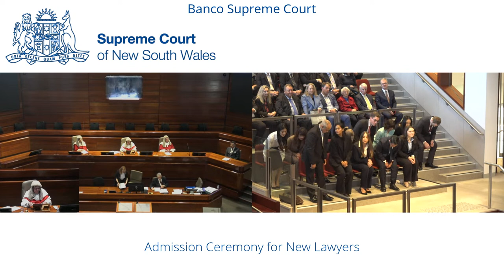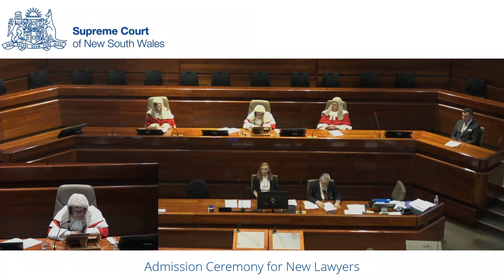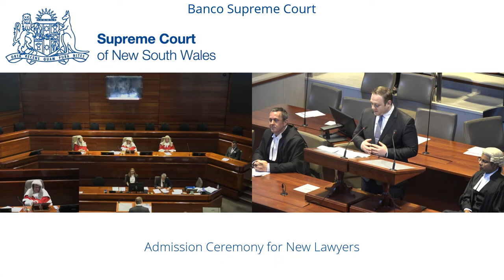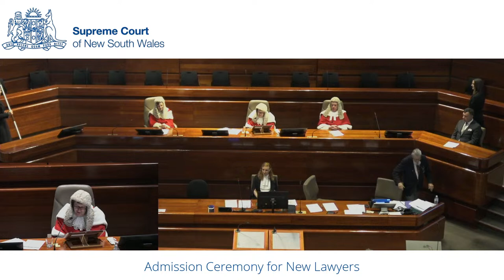Admission Ceremony for New Lawyers - Friday 16 June - 2:45pm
Ceremony to be held in the Banco Court, Queens Square Law Courts Building, Friday 16 June - 2:45pm